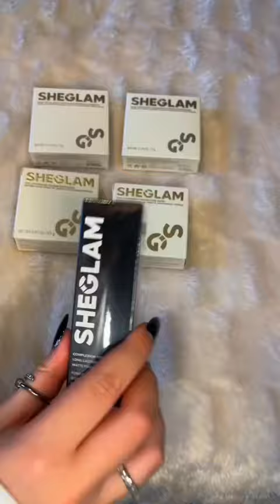Makeup ASMR 💘|Makeup organization |Organize with me | ASMR organizing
Description:
Welcome to our soothing Makeup ASMR session! Sit back, relax, and let the gentle sounds of brushes on palettes, soft whispers, and delicate tapping transport you to a world of tranquility and beauty. In this video, we will take you through a calming makeup routine designed to help you unwind and destress. Whether you enjoy the ASMR triggers of makeup application sounds or simply need a moment of relaxation, this video is perfect for you.

Close your eyes, breathe deeply, and immerse yourself in the peaceful ambiance of our Makeup ASMR experience.Description:
Welcome to the ultimate relaxation journey through the world of makeup ASMR! Indulge your senses as we dive into a realm of soothing sounds and gentle whispers, accompanied by the gentle strokes of brushes and the subtle clicks of makeup palettes. Whether you're a makeup enthusiast or simply seeking a moment of tranquility, this ASMR session promises to captivate and calm your mind.

Immerse yourself in the delicate sounds of makeup application, from the soft tapping of eyeshadow brushes to the gentle swoosh of powder puffs. Let the whispers of product descriptions and makeup tips lull you into a state of blissful relaxation, melting away the stresses of the day.

With a variety of makeup triggers and techniques, this ASMR experience offers something for everyone. Lose yourself in the rhythmic motions of blending, the satisfying clicks of lipstick tubes, and the gentle crinkling of makeup packaging. Allow yourself to drift away on a cloud of serenity, transported to a world where every sound is a symphony of tranquility.

So, sit back, relax, and let the soothing sounds of makeup ASMR envelop you in a cocoon of calmness. Whether you're winding down for the night or taking a moment to escape the hustle and bustle of daily life, this makeup ASMR journey promises to leave you feeling refreshed, rejuvenated, and utterly relaxed. 💖

Thank you for joining us on this blissful journey. 💖✨